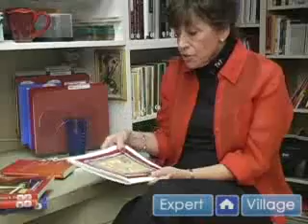Why You Should Not Use a Vanity Press for Your Non-Fiction Book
Why You Should Not Use a Vanity Press for Your Non-Fiction Book. Part of the series: How to Write & Publish a Non Fiction Book. Learn why not to publish your non-fiction book with a vanity press in this free video guide to self-publishing.